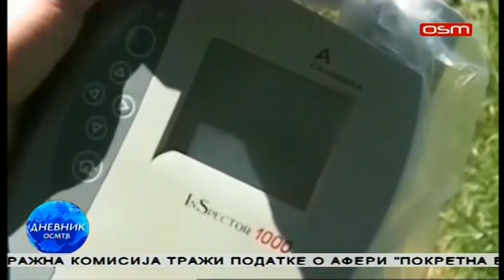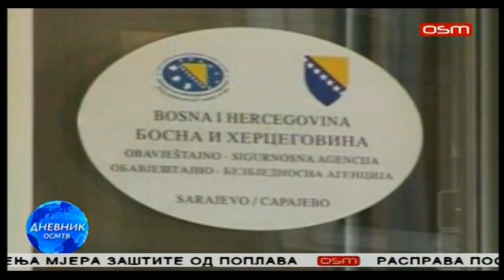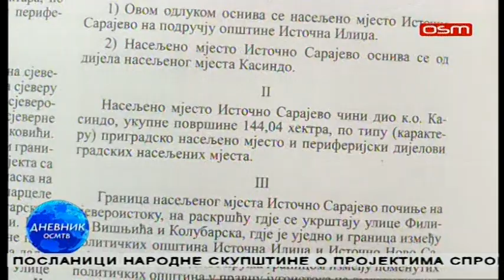DNEVNIK OSM TV, 17.06.2020.